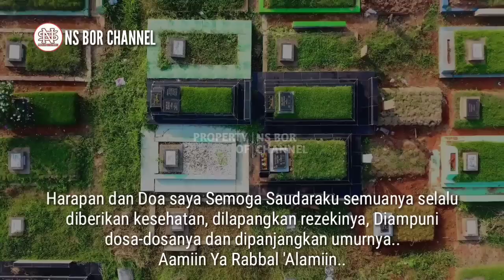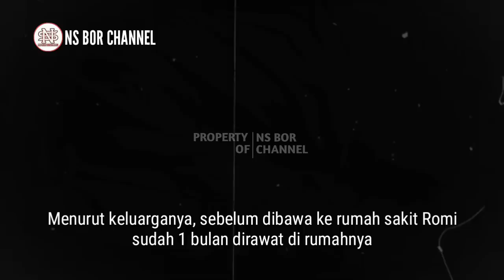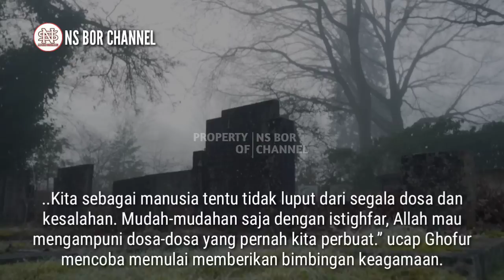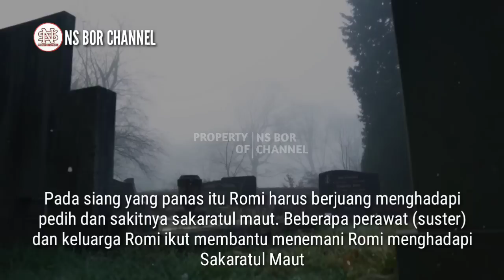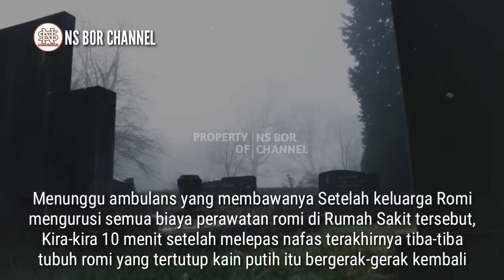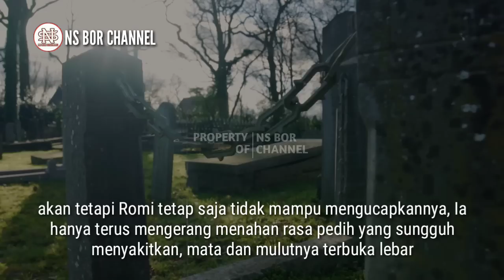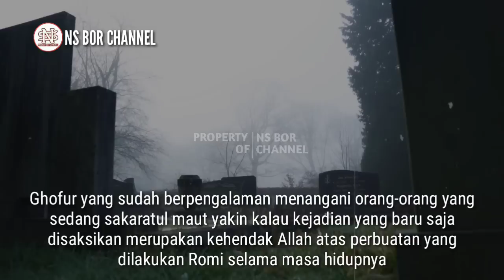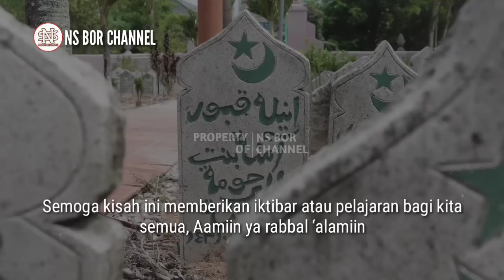Azab Pedih !! Pria Ini Alami 4 Kali S4karatul M4ut | Ternyata Ini Yang Dilakukannya Semasa Hidup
Sakaratul maut merupakan sebuah peristiwa yang luar biasa berat yang dihadapi oleh setiap manusia
Biasanya keadaan sakaratul maut yang dihadapi oleh seseorang ditentukan oleh amal perbuatannya selama hidup di dunia
Bagi orang-orang yang hidupnya penuh dengan maksiat dapat dipastikan orang tersebut akan menghadapi sakaratul maut dengan berat dan menyakitkan
tetapi bagi orang yang selama hidupnya taat beribadah kepada Allah Subhanahu Wa Ta'ala, Insya Allah sakaratul maut yang dihadapinya lebih ringan
Cerita ini merupakan kisah nyata seorang pekerja di Rumah Sakit, Ia bernama Abdul Ghofu